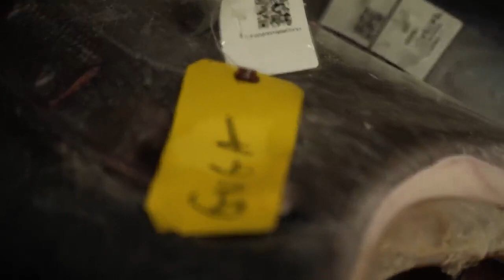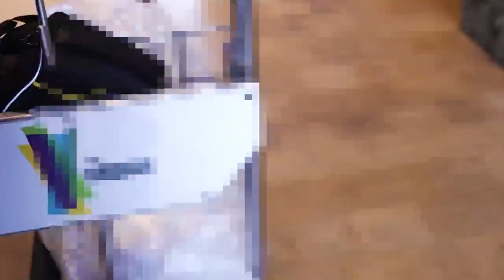I Turned A $3,000 Tuna Into Sushi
The Best Food in The World

U V B A L  Company

Site :  UVBAL.COM